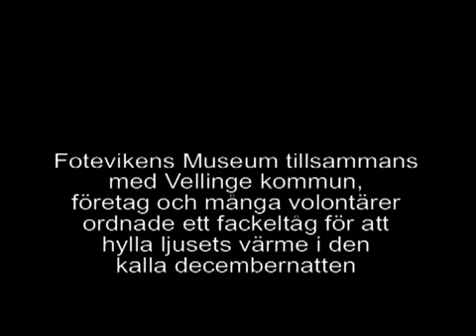Eldfesten i Höllviken 2011